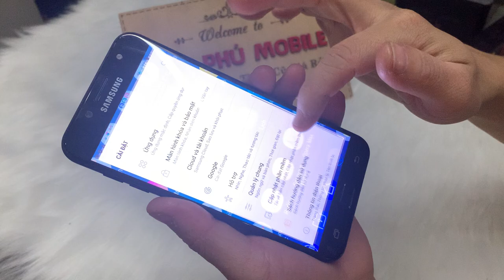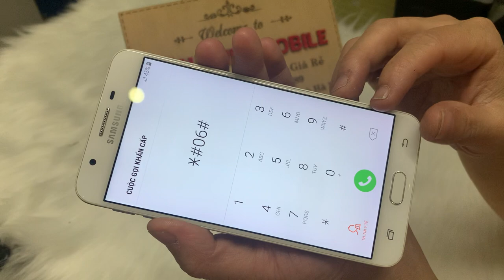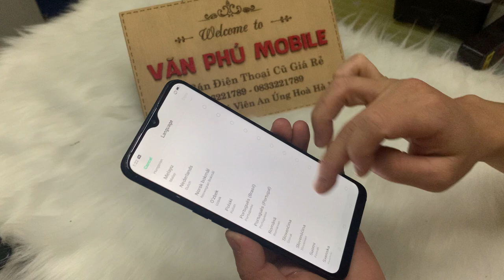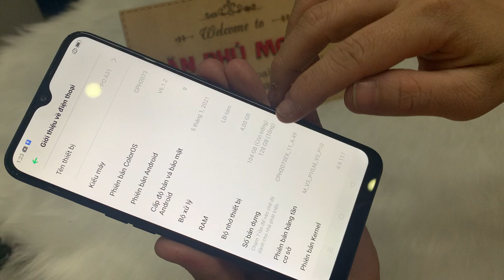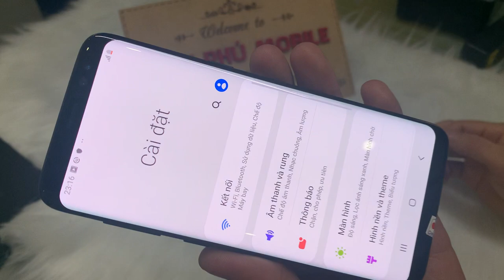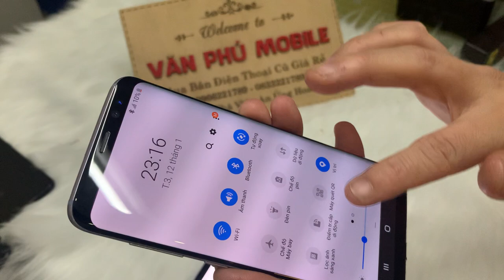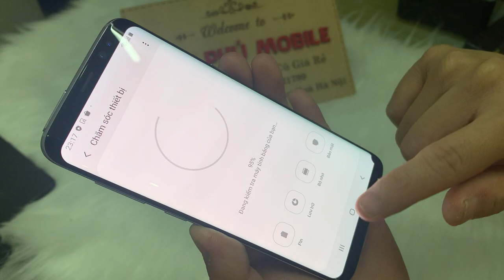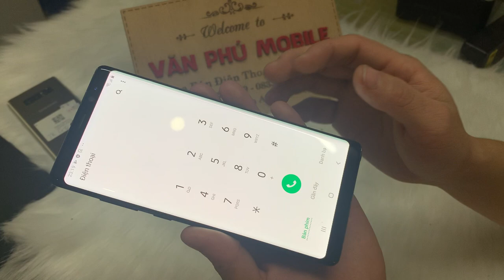Xả hàng Cuối Tháng Điện Thoại cũ Giá Chỉ Từ 1trxx Điến 4Trxx Oppo Samsung iPhone Xiami Vv 12/01/2021